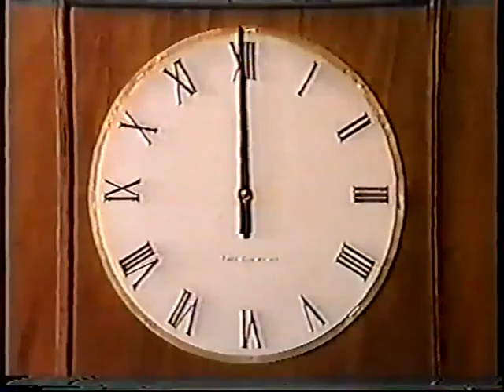ytt hosted by graig mclachlan 1987